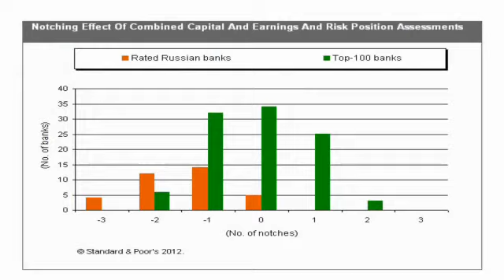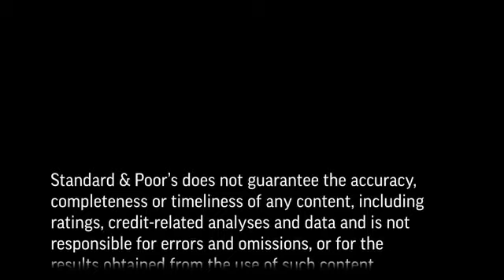Implications Of Capital Erosion For The Asset Growth Of Rus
How would capital erosion influence asset growth in the Russian banking system? In this CreditMatters TV segment, Standard & Poor's analyst Yulia Kozlova looks at the capital adequacy of Russia's top 30 banks, systemwide asset growth trends, and alternative capital sources, which may help Russian banks improve their capital positions.